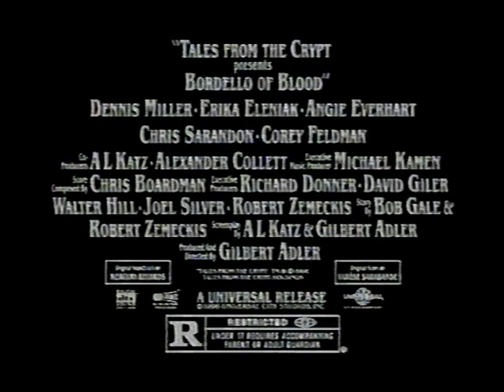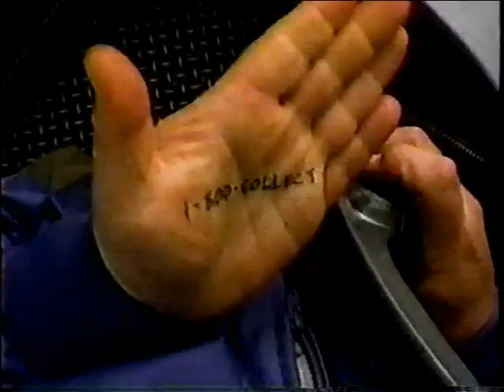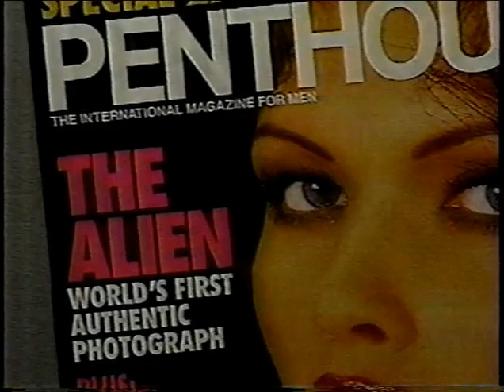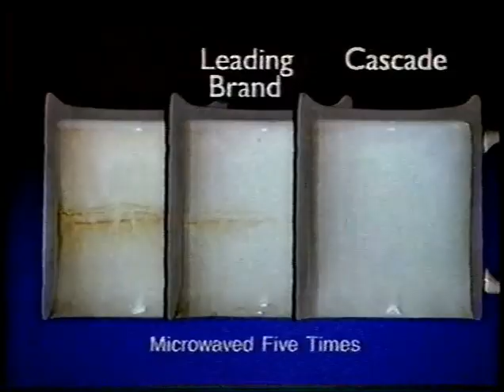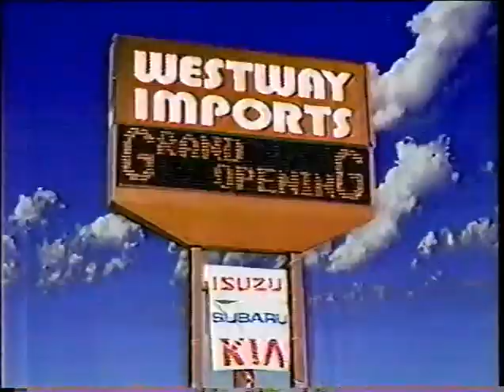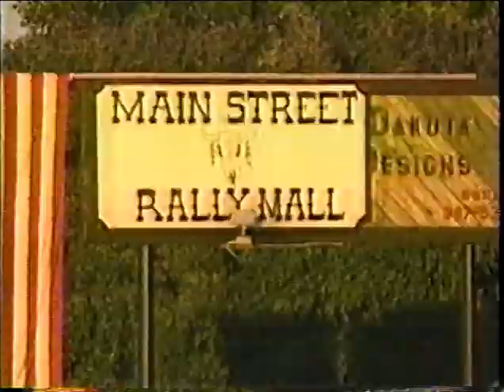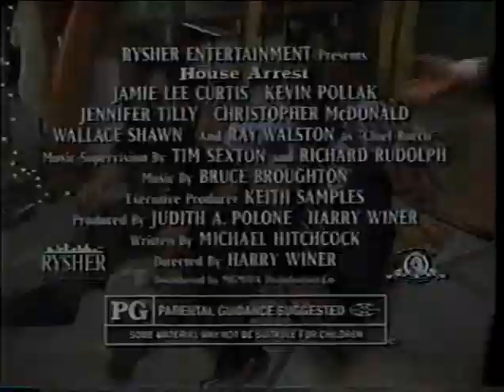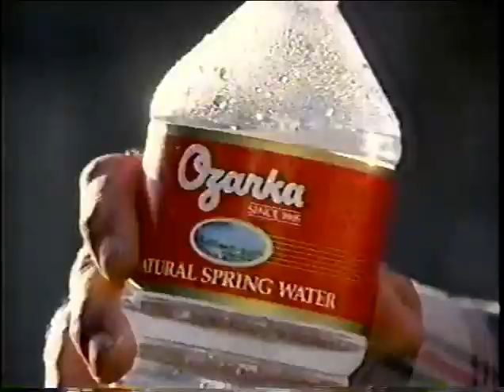Fox Commercials August 7 1996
Fox KDFW 4 Dallas Texas Commercials August 7 1996. Late night broadcast during Baywatch.